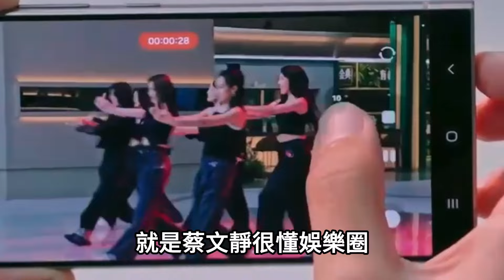《浪姐5》五公三大陣營團照，謝金燕《煽風點火》超有範，張予曦美的像Ai！浪姐5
《浪姐5》五公三大陣營團照，謝金燕《煽風點火》超有範，張予曦美的像Ai！